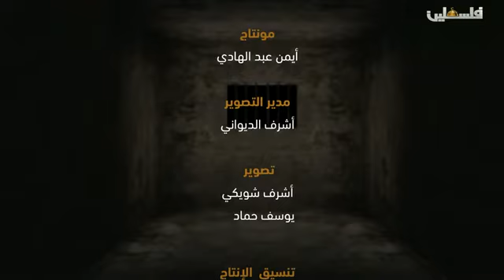منارات من الداخل - 27/11/2017